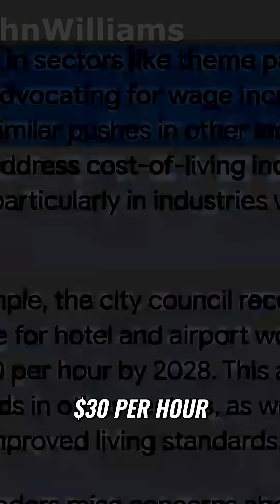AI vs. Jobs: The Future of Work & Automation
Companies are quietly exiting as labor costs rise. Industries like airlines and theme parks face a turning point. Will wage hikes lead to automation and displacement? The future of work and survival in an AI-driven economy is changing where people live.